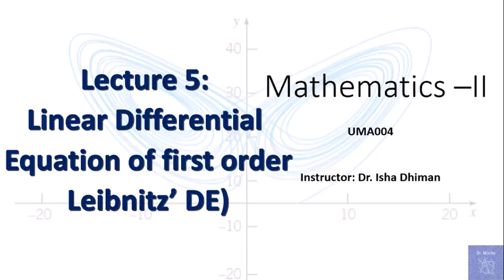Lecture 5 Linear first order differential equations || Leibnitz's Differential equations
We discuss an important class of differential equations.